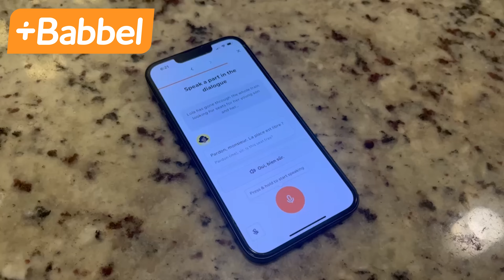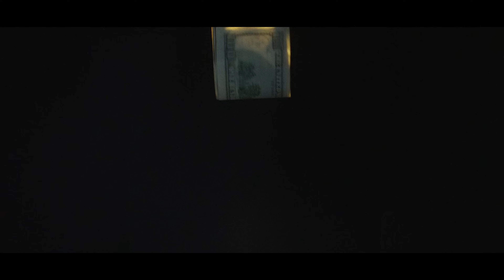OZARK Full Series Recap | Season 1-4 Ending Explained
Start speaking a new language in 3 weeks with Babbel 🎉.

Relive the entire Ozark series now! This Ozark full series recap includes an Ozark season 1 recap, Ozark season 2 recap, Ozark season 3 recap, Ozark season 4 recap, and more!

Ozark follows Marty Byrde, a financial planner who relocates his family from Chicago to a summer resort community in the Ozarks. With wife Wendy and their two kids in tow, Marty is on the move after a money-laundering scheme goes wrong, forcing him to pay off a substantial debt to a Mexican drug lord in order to keep his family safe. While the Byrdes' fate hangs in the balance, the dire circumstances force the fractured family to reconnect.

Ozark stars Jason Bateman as Marty Byrde, Laura Linney as Wendy Byrde, Julia Garner as Ruth Langmore, Sofia Hublitz as Charlotte Byrde, Skylar Gaertner as Jonah Byrde, Jordana Spiro as Rachel Garrison, Jason Butler Harner as Roy Petty, Esai Morales as Camino "Del" Del Rio, Peter Mullan as Jacob Snell, Lisa Emery as Darlene Snell, Charlie Tahan as Wyatt Langmore, Janet McTeer as Helen Pierce, Tom Pelphrey as Ben Davis, Jessica Frances Dukes as Maya Miller, Felix Solis as Omar Navarro, Damian Young as Jim Rattelsdorf, Carson Holmes as Three Langmore, McKinley Belcher III as Trevor Evans, Kevin L. Johnson as Sam Dermody, Trevor Long as Cade Langmore, Michael Mosley as Pastor Mason Young, Harris Yulin as Buddy Dieker, Marc Menchaca as Russ Langmore, Christopher James Baker as Boyd Langmore, Darren Goldstein as Charles Wilkes, Nelson Bonilla as Nelson, John Bedford Lloyd as Frank Cosgrove, Joseph Sikora as Frank Cosgrove Jr, Alfonso Herrera as Javier "Javi" Elizondro, Adam Rothenberg as Mel Sattem

This is a recap of some of the biggest and best moments from Ozark season one, including the death of Bruce, Wendy cheating on Marty, Darlene shooting Del, Del death, Ruth killing Russ and Boyd, the season finale ending recap, and more!

This is a recap of some of the biggest and best moments from Ozark season two, including Darlene killing Jacob, Marty killing Mason, Cade killing Petty, and Wendy ordering the hit on Cade.

This is a recap of some of the biggest and best moments from Ozark season three, including Ben arriving in the Ozarks, Ben in the taxi, Ben death, Helen death, Darlene shooting Frank Jr., Ben and Ruth kiss, and more!

This is a recap of some of the biggest and best moments from Ozark season four, including Javi killing Darlene and Wyatt, Darlene death, Wyatt death, Wyatt and Darlene wedding, Darlene killing Frank Cosgrove, Ruth threatening the Byrdes with a shotgun, Ruth killing Javi, Ruth death, Camille killing Ruth, Navarro death, Jonah killing Mel, the series finale ending, and more!

Timestamps:
00:00 Season 1
06:20 Season 2
10:52 Season 3
17:01 Season 4

ozark full series recap
ozark ending explained
ozark season 1 2 3 4 recap ending explained
ozark season 1-4 recap
ozark final scene ending explained
ozark edits
ozark best scenes